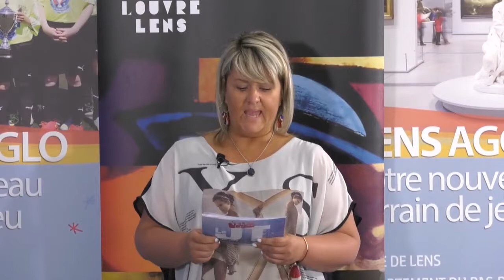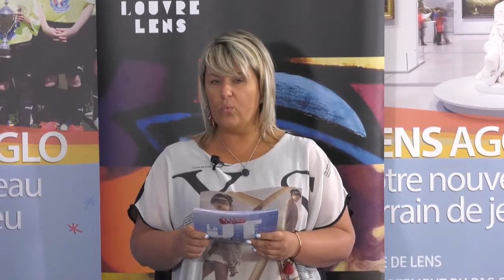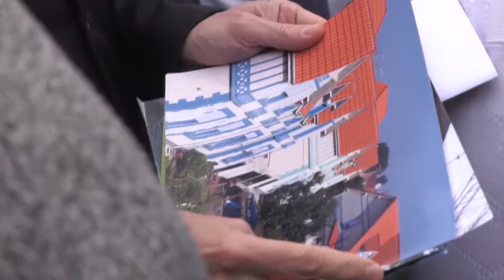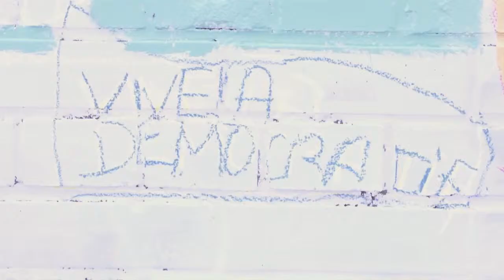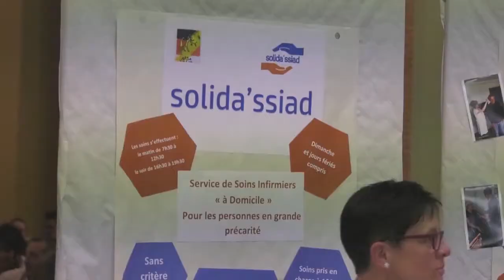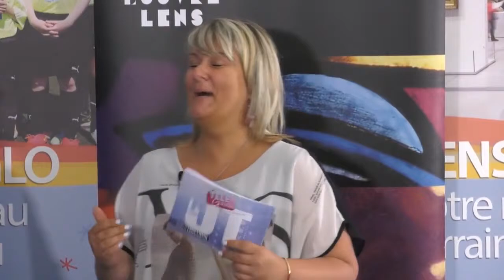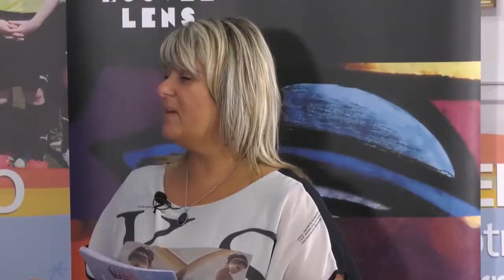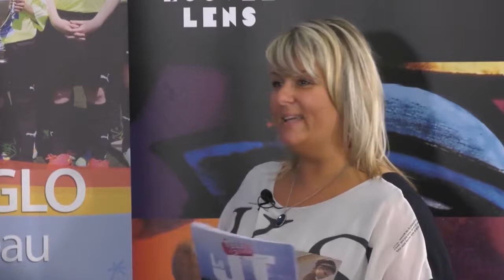OSL n°4 partie 1